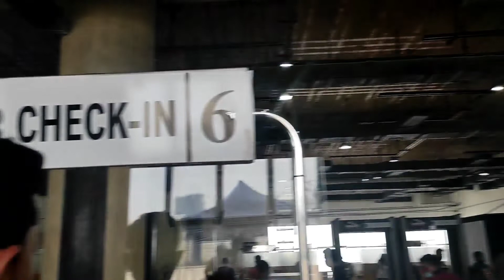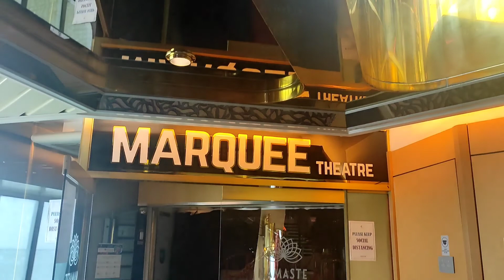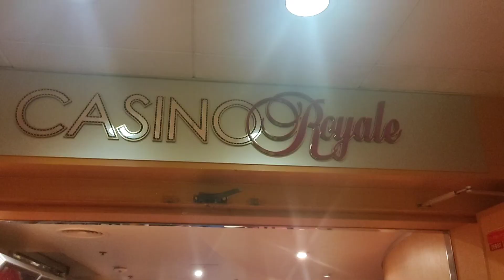Cruise Tour - Part 1/জাহাজত থকাৰ অভিজ্ঞতা - ১ম অংশ